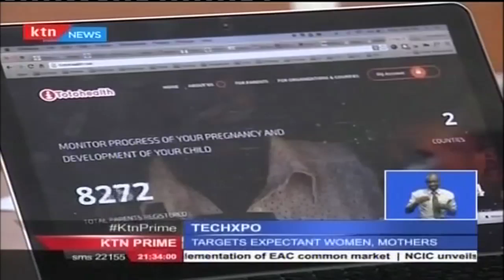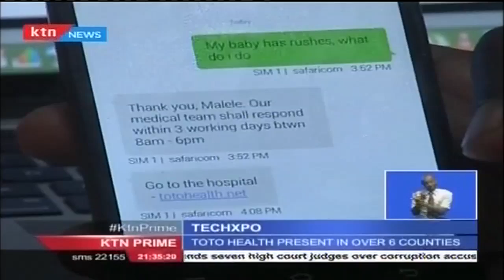27 year old Felix Kimaru develops TOTO Health to provide expectant mothers with information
Healthcare Technology is now impacting the way Kenyans receive care. 27 year old Felix Kimaru developed TOTO Health a startup he created to provide expectant mothers with information needed to take care of their babies and themselves. On the second episode of Techxpo Felix Kimaru tells how Hes made 2million Kenya Shillings in revenue, one year after TOTO health was rolled out.